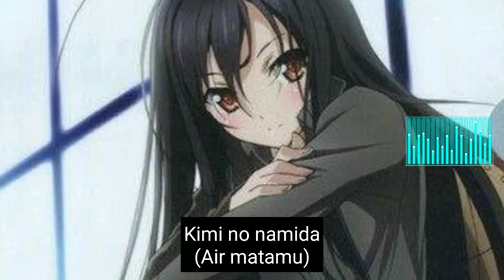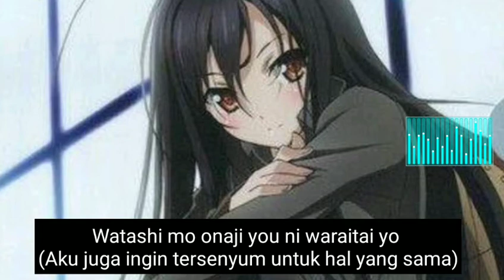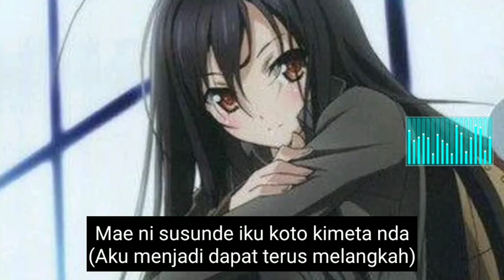Sachika Misawa - Unite (LYRIC + TRANSLATE)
atau mungkin ini memotivasimu